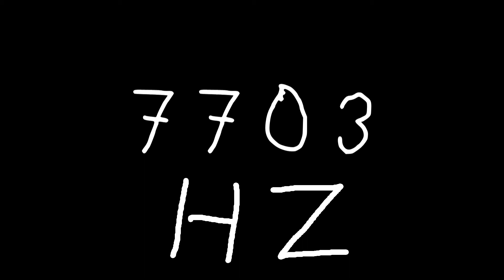7703 hz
Just sound.

chords
sounds
noise
tone
noises
tones
audio
wave
waves
sin
sine
sinus
sinoid
heart
heartbeat
resonancy